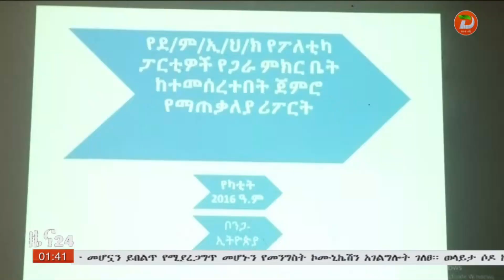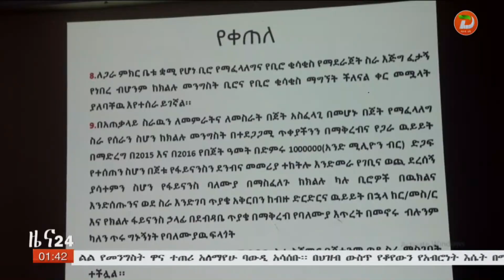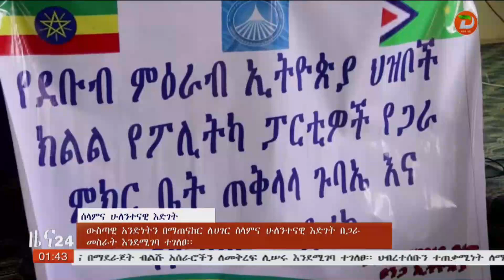የህብረተሰቡን ማህበራዊ እና ኢኮኖሚያዊ ተጠቃሚነት የሚያሻሽሉ እቅዶች ላይ ትኩረት ተደርጎ እንደሚሰራ የምስራቅ ጉራጌ ዞን አስተዳደር አስታወቀ